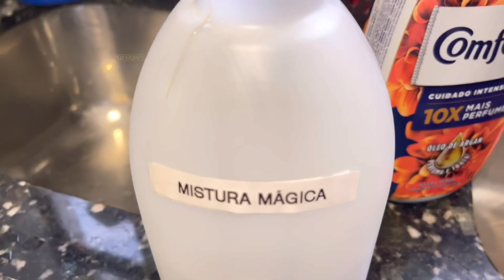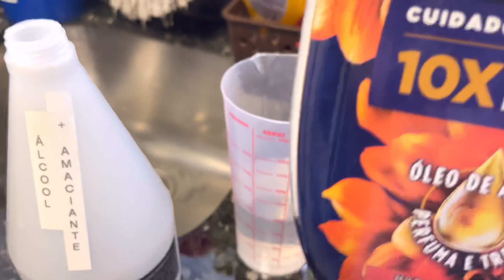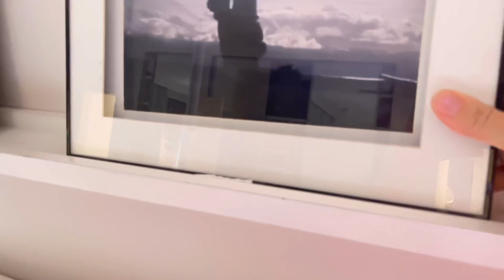COMO ARRUMAR A CAMA: O QUE É LEGAL E O QUE NÃO É LEGAL NA ROTINA DE ARRUMAR E PERFUMAR A CAMA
✅ Nesse vídeo eu te dou várias dicas legais de como arrumar sua cama! Vou te contar minha opinião sobre o que é legal e o que não é legal na rotina de arrumar e perfumar a cama todo dia pela manhã! Tem muita gente fazendo coisas que não são boas para o lençol e o colchão. Nesse vídeo eu te mostro como eu arrumo a minha cama, te ensino duas misturas muito eficientes para deixar o lençol e as fronhas perfumadas sem risco de maltratar o tecido ou causar mofo.

🛒 AMACIANTE CONFORT CONCENTRADO COM ÓLEO DE ARGAN 500ML
🛒 AMACIANTE ÓLEO DE ARGAN ROSA 1 LITRO
🛒 AMACIANTE ÓLEO DE ARGAN LARANJA

🛒 PULVERIZADOR 1,5L VONDER
🛒 PULVERIZADOR 2L

🛒 BORRIFADOR 0,5L GUARANY
🛒 BORRIFADOR VONDER

🛒 PANO MÁGICO ENXUGA TUDO

🛒 PANO DE MICROFIBRA GRANDE AZUL: h

🛒 SILVER TAPES - BRANCAS, PRETAS ETC

🛒 CANETA PARA TECIDO INDIVIDUAL
- KIT DE 12 CORES DE CANETAS PARA TECIDO

✅ Para ter FRETE GRÁTIS: TESTE 30 DIAS GRÁTIS Assinatura Prime (prime video + frete grátis + prime music). Comprando por um link meu, você apoia o canal. Veja + sobre isso no final desta página.
✨ ÍNDICE DO VÍDEO:

0:00 DICAS PARA ARRUMAR A CAMA
2:21 COMO COLOCAR A MANTA NO PÉ DA CAMA RAPIDAMENTE
3:35 2 MISTURAS PARA PERFUMAR A CAMA E ALISAR O LENÇOL
6:50 A TÉCNICA CORRETA PARA PERFUMAR A CAMA
9:06 DICA PARA DAR SEGURANÇA AOS QUADROS SOBRE A CAMA
10:22 DICA PARA VOCÊ ACERTAR NA HORA DE COBRIR A CAMA
12:17 NÃO LEVE A CAMA TÃO A SÉRIO!! NÃO COBRE CAMA ARRUMADA!
13:36 CAMA DAS CRIANÇAS

🟡 BAIXE GRATUITO O E-BOOK 'CRONOGRAMA DA CASA LIMPA'
Quer um Cronograma da Casa que Funciona? Basta enviar um e-mail para e você receberá este e-book super completo com os arquivos originais para você editar e personalizar o seu próprio cronograma com dicas muito especiais, da minha casa, para sua casa!

Neste canal você encontra vídeos de dicas de casa, de resenha, de como fazer coisas para resolver problemas do nosso dia a dia! São vários truques e dicas para a dona de casa ter uma vida feliz! Aprenda comigo a como tirar manchas de qualquer tipo, a como lavar roupas da melhor maneira, a como limpar tudo e a como consertar o que precisa ser consertado! Conheça também as utilidades domésticas que facilitam a minha vida em casa!